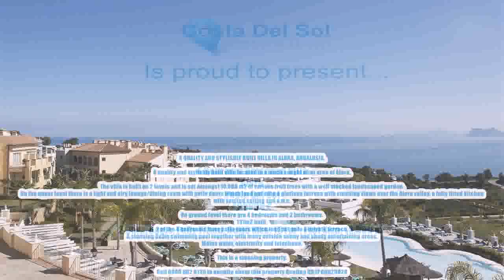4-Bedroom-Detached-Villa-in-Alora, Costa-Del-Sol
This 4 Bedroom  Detached Villa located in Alora, Costa Del Sol for the amazing price of only 499000 €.

A QUALITY AND STYLISHLY BUILT VILLA IN ALORA, ANDALUSIA.

A quality and stylishly built villa located in a much sought after area of Alora.

The villa is built on 2 levels and is set amongst 10,000 m2 of various fruit trees with a well stocked landscaped garden.
On the upper level there is a light and airy lounge/dining room with patio doors which lead out onto a glorious terrace with stunning views over the Alora valley, a fully fitted kitchen with vaulted ceiling and a w.c.

On ground level there are 4 bedrooms and 2 bathrooms.
131m2 built.
2 of the 4 bedrooms have patio doors which lead out onto a private terrace.
A stunning 8x5m swimming pool together with many outside sunny and shady entertaining areas.
Mains water, electricity and telephone.

This is a stunning property.

This property has the following features:

4 Bedroom Detached Villa
Alora
Costa Del Sol
499000 €

2 Bathrooms, Fully Fitted, Build Size: 131 m², Plot Size: 10,000 m²